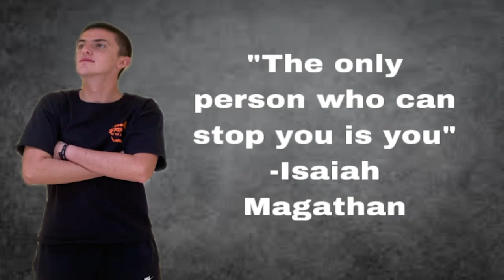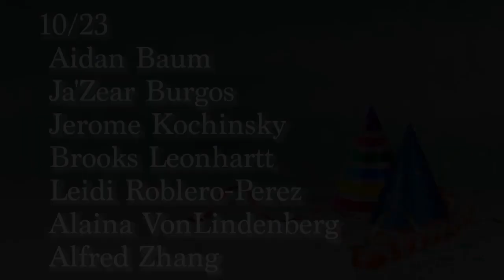Cape Report 10 23 23